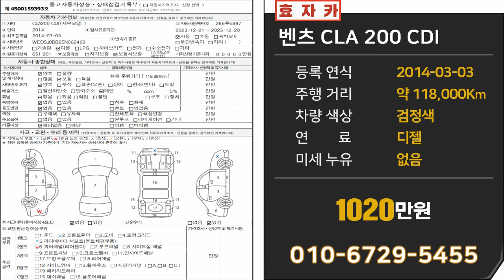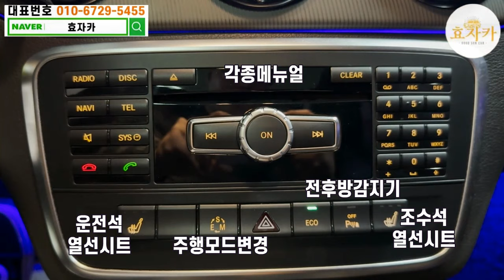※파격조건※ 모든차 수수료 없음!! 이러나 저러나 "수입차 1위" 벤츠 세단이 1020만원?? 쌉가능!!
안녕하세요 수수료 없는 중고차, 좋은 중고차 로 효도하는 효자카 유봉상팀장 입니다.

최초등록일 : 2014년 03월 03일

    : 경기도 수원시 권선구 평동로 79번길 45, 수원 SKV1 모터스 518호
▶︎ 대표번호